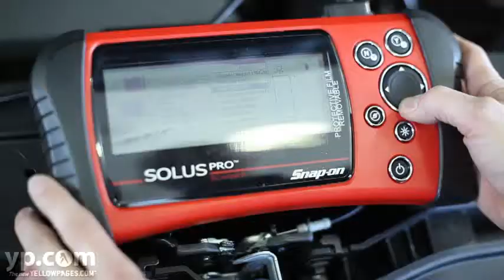Jim Ellis Mazda of Marietta | Mazda Dealership | Marietta GA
Jim Ellis Mazda of Marietta is a full service Mazda and certified pre-owned car dealership; located in Marietta, Georgia. Over the past 17 years, they have been the number one in Mazda sales, new and certified pre-owned, throughout Georgia. Number one in superior customer service, and the number one Mazda parts dealer, proving by far that they are number one in the business.